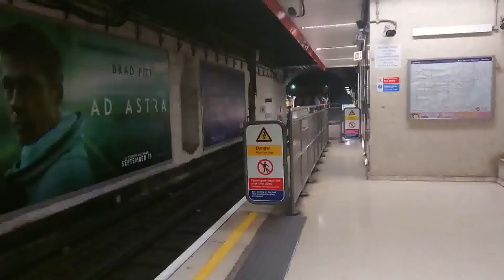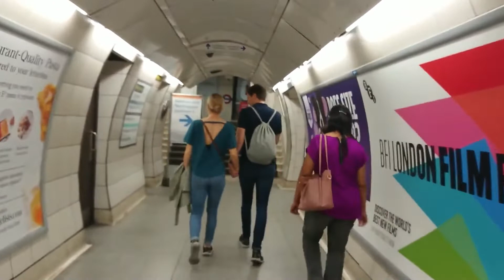Day Out In London Using the Underground, September 2019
Day out in London using the underground, 21 September 2019